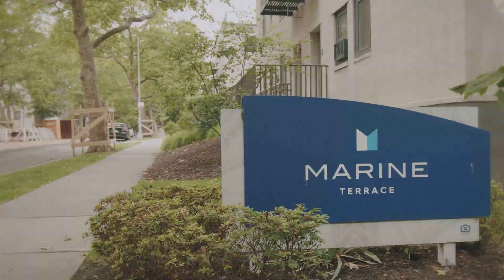Related Gardens: Marine Terrace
On June 13th, a brand new community garden was built for our Marine Terrace, Queens residents.

Thanks to the support of Related Affordable, Related Management Company, and Jericho Project team members volunteered to create 20 raised planting beds that will be assigned to residents who have expressed interest in having their own allotment where they can grow flowers and vegetables.
Hugh Mulzac, managing program director at Jericho Project, shares more about the initiative's goal to leave a positive impact on residents’ mental and emotional well-being.